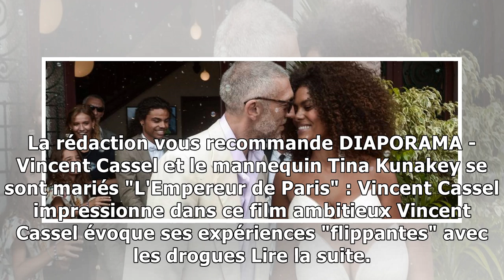Vincent Cassel et Tina Kunakey sont parents d'une petite fille